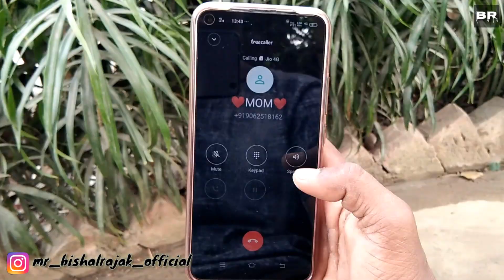LOSER Ft. Bishal Rajak | Being Indian